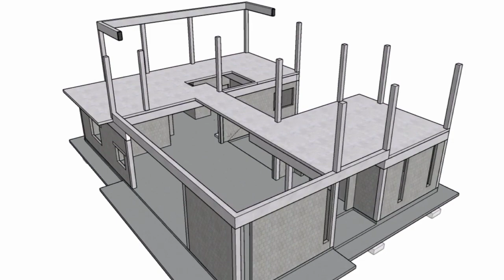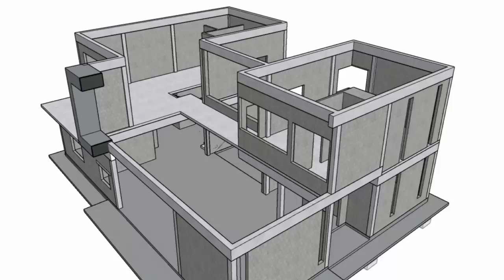MY PANORAMIC HOUSE [ Amazing Paddy Field view ] - Dream house | 4 bedroom 3 bathroom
3D Animation design concept for double storey bungalow with 4 Bedroom, 3 Bathroom and swimming pool with an amazing paddy field view

MUHAMMAD DANISH AIMAN